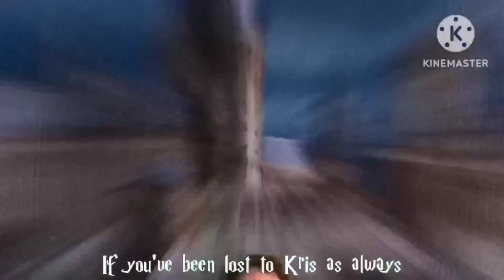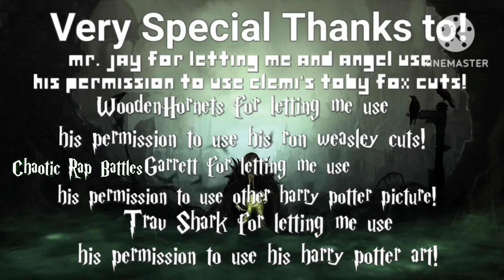Harry Potter vs Ralsei. Shazam7121 Rap Battles Season 5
harry potter vs ralsei. Shazam7121 rap battles season 5 ft. Trav Shark, Timey and Billie Joe Eyelash

Lizette as J.K. Rowling

Shazam7121 as Luke Skywalker and Percy Jackson
(You're Already Here!)

Harry Potter Art by Trav Shark

Subtitles by: Ewe22 (Ralsei) and Angel669 (Harry Potter)

Harry Potter belongs to J.K. Rowling
Ralsei belongs to Toby Fox

Harry Potter Background by Timey

Beat by: The Cratez
Written by: Shazam7121 and Angel669

Very Special thanks to Mr. Jay for let me and angel grant his permission on Angel using Clemi's Toby Fox Cuts and Zander/WoodenHornets for let me grant his permission on using his Ron cuts ans Garrett fot let me grant his permission on using his Harry Cuts!:

Idea/Suggestion/Thumbnail by: Timey
Special Thanks to: Timey!

Harry James Potter is a fictional character and the titular protagonist in J. K. Rowling's series of eponymous novels. The majority of the books' plot covers seven years in the life of the orphan Harry, who, on his eleventh birthday, learns he is a wizard. Thus, he attends Hogwarts School of Witchcraft and Wizardry to practise magic under the guidance of the kindly headmaster Albus Dumbledore and other school professors along with his best friends Ron Weasley and Hermione Granger. Harry also discovers that he is already famous throughout the novel's magical community, and that his fate is tied with that of Lord Voldemort – the internationally feared Dark Wizard and murderer of his parents, Lily and James. The book and film series revolve around Harry's struggle to adapt to the wizarding world and defeat Voldemort.

Harry is regarded as a fictional icon and has been described by many critics, readers, and audiences as one of the greatest literary and film characters of all time. He is portrayed by Daniel Radcliffe in all eight Harry Potter films from Philosopher's Stone (2001) to Deathly Hallows – Part 2 (2011).

Ralsei is a character from the indie video game "Deltarune" created by Toby Fox. he is a fluffy, white-furred creature who resembles a goat, and serves as a major ally to the game's protagonist, kris. ralsei is kind, gentle, and optimistic, and acts as a guide and mentor to kris and their companions throughout their journey in the dark and mysterious world of deltarune. he is also a skilled healer, able to use his magic to restore the party's health during battles. despite his seemingly innocent appearance, ralsei is hinted to have a deeper, more mysterious past that is slowly revealed as the game progresses. he is known for his signature scarf and hat, which give him a charming and whimsical look. overall, ralsei's endearing personality and helpful nature have made him a fan favorite among players of "deltarune".